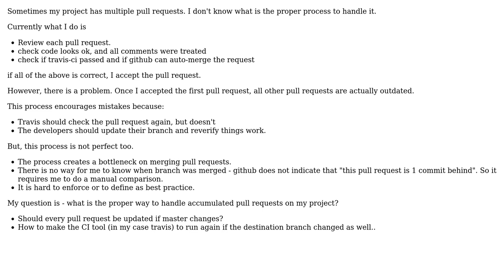Software Engineering: Should I accept pull requests that are behind master?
With thanks & praise to God, and with thanks to the many people who have made this project possible! | Content (except music & images) licensed under CC BY-SA | Music | Images & others | With thanks to user Ixrec user guy mograbi and the Stack Exchange Network Trademarks are property of their respective owners. You are responsible for your own actions.